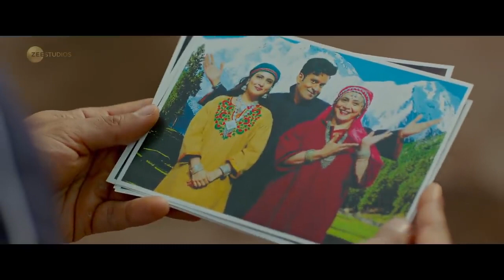Suraj Pe Mangal Bhari | Official Trailer | Diljit , Manoj Bajpayee, Fatima , Abhishek Sharma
Suraj Pe Mangal Bhari is an upcoming 2020 Indian Hindi-language satire-comedy drama film directed by Abhishek Sharma and produced by Shariq Patel and Subhash Chandra under the banners Zee Studios and Essel Vision Productions, being Zee's maiden in-house production. The film features Manoj Bajpayee, Diljit Dosanjh and Fatima Sana Shaikh in the lead roles. Principal photography began on 6 January 2020.